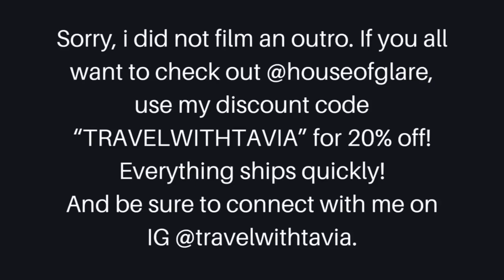House of Glare Try On Haul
Hey everyone. Just a quick update, I am still in the military, I travel frequently and I run my own business. I plan to be more consistent posting. Let me know what you all want to see more videos of in the comments below. I’m happy to answer any questions!